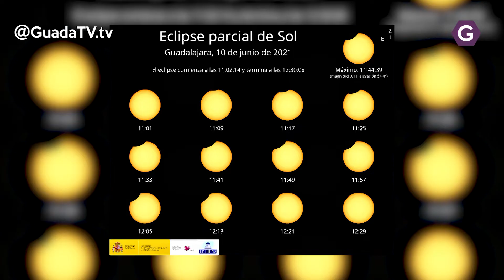Cómo ver el eclipse parcial de sol de este jueves sin dañarse los ojos